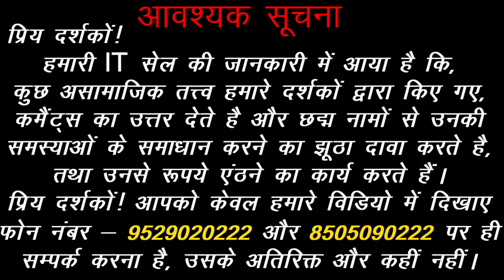Vrishabh Lagna Love Marriage | Vrishabh Lagna Life Partner | vrishabhlagna | Acharya Chandrakant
*(विशेष सूचना )*

प्रिय दर्शकों !
              हमारी IT सेल की जानकारी में आया है, कि कुछ असामाजिक तत्त्व हमारे दर्शकों द्वारा किए गए , कमैंट्स का उत्तर देते है और छद्म नामों से उनकी समस्याओं के समाधान करने का झूठा दावा करते है, तथा उनसे रूपये एंठने का कार्य करते हैं।

Vrishabh Lagna Love Marriage.
Vrishabh Lagna Life Partner.
Love Marriage Yog in Kundli.
Love Marriage Yog in Kundli in Hindi.
Love Marriage Yog in Astrology.
Prem Vivah ke Yog in Kundli.
Kundli me Prem Vivah ke Yog.
Kundli Milan For Marriage.
Kundli Milan Kaise kare.
Vrishabh Lagna ki Kundli.
Taurus Astrology.
How to do Kundli Milan.

Acharya Chandrakant Ji explains about Love Marriage Yog in Kundli.